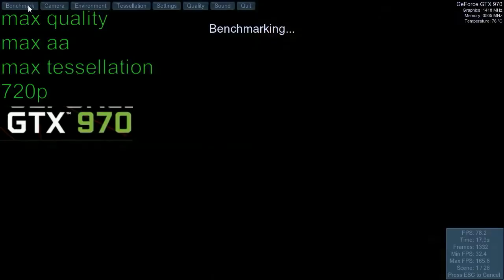720p 970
720p heaven benchmark